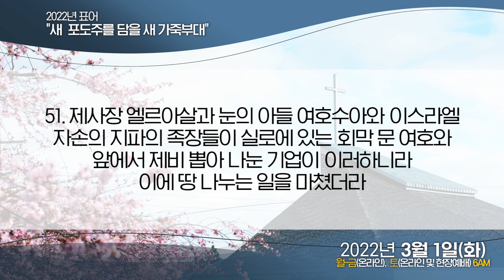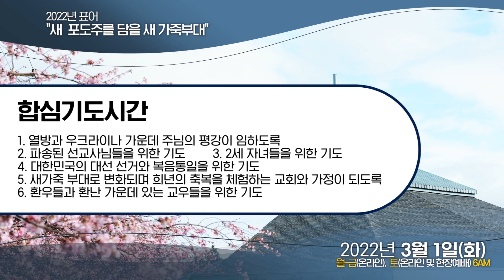[새벽예배] 2022.03.01(여호수아 19장)